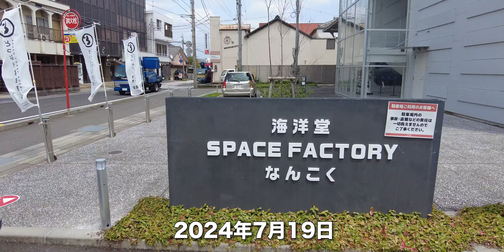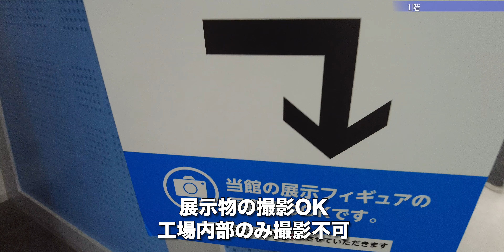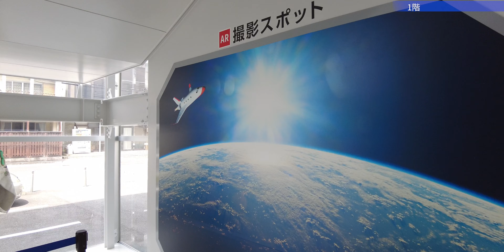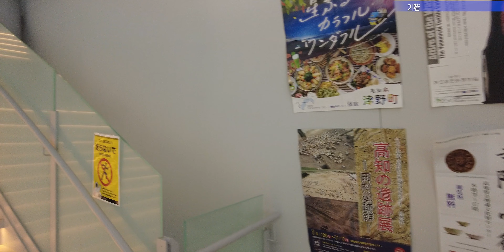夏休みに子供と行きたい！マニア垂涎のスポット！海洋堂SpaceFactoryなんこく訪問記：高知県の博物館体験【旅行VLOG、レビュー】あの海洋堂のフィギュアが生まれる瞬間を見学できる国内初の施設！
海洋堂SpaceFactoryなんこくは、高知県南国市大そね甲（こうちけんなんこくしおおそねこう）にある博物館だ。海洋堂のソフビフィギュアが生まれる瞬間を見学できる国内初の施設として2021年にオープンした。
海洋堂SpaceFactoryなんこく
〒783-0004 高知県南国市大そね甲１６２３−３

2024年7月19日、この日は明神丸でランチを済ませた。そこから車で、海洋堂SpaceFactoryなんこくにやってきた。駐車場はとても広い。「男の子」はワクワクするような外観です。正面入口は公園のようになっている。こちら側は最近南国市シンボルロードとして整備された道路に面している。秘密基地？

海洋堂（かいようどう）は、大阪府門真市に本社を置く、鉄道・ミリタリー・フィギュア・食玩等の各種模型を製作する会社だ。創業者の宮脇修が高知県幡多郡大方町（現：黒潮町）出身という縁もあって、ここに建てられた。

高知県にはここの他にも、高知県高岡郡四万十町に「海洋堂かっぱ館」がある。高知県は「まんが王国」として売出し中なので、頑張ってもらいたい。

入館無料。エントランスに「生命の塔」という高さ4mの巨大なフィギュアモニュメントが置かれている。ここは3階まで吹き抜け。内部はこんな感じ。3階まで見学できることを知らないおじい。巨大ザク。

展示物の撮影OK、工場内部のみ撮影不可。フィギュアが入ったショーケースが続いている。持ってた！おじいには感涙物。神？工場は撮影不可だが、そのまんまの工場で見栄えしない。

おじい、結構持っていたことが判明。最近はガチャガチャや食玩が人気らしい。スマホアプリでARを楽しめるそうだ。松本幸四郎の等身大フィギュア。おばあの背景に似合うのは、南国のビーチとか。

2階はこんな感じ。アンパンマンの作者「やなせたかし」のパネル展示があった。NHKの連続テレビ小説で「やなせたかし」（の奥さん）が主人公になると言うことで、高知県は大変盛り上がっている。

トイレにも入ってみた。残念ながら、気になっていた丸い部分には行けないようだ。フィギュアの製作体験ができる。リカちゃんハウスに、おばあ大興奮（笑）3階に向かう。3階はこんな感じ。この先は立ち入り禁止になっていた。夏休みに子供と一緒に来ると良さそうだ。

【動画目次】
00:00 外観
02:06 1階
06:16 2階
08:27 3階

【使用機材】
カメラ ：

ジンバル ：

【編集】
ハードウェア：

ソフトウェア：
GoPro
DJImimo